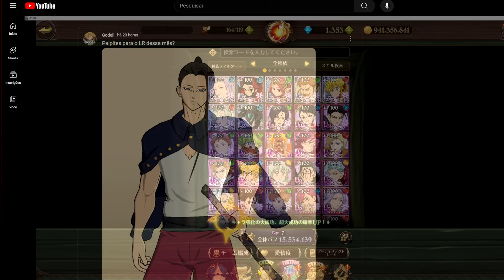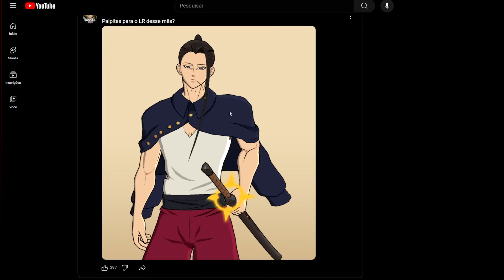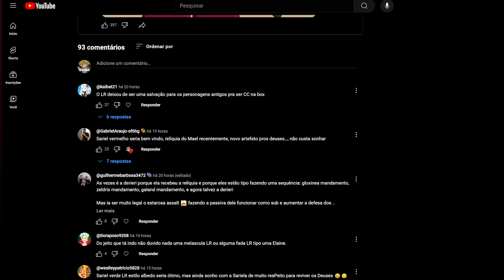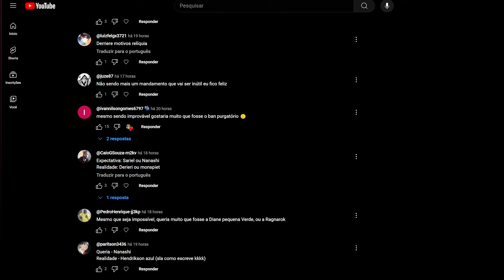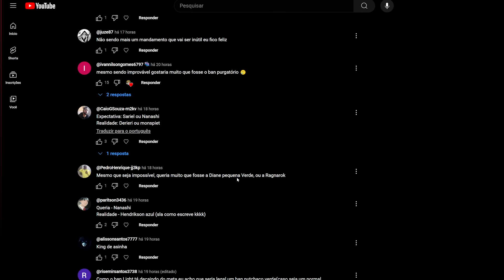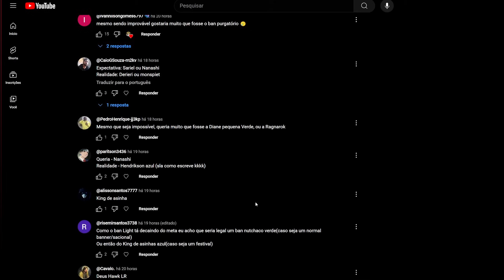1 SEMANA PARA O PRÓXIMO LR? QUEM SERÁ O PERSONAGEM?! - The Seven Deadly Sins Grand Cross